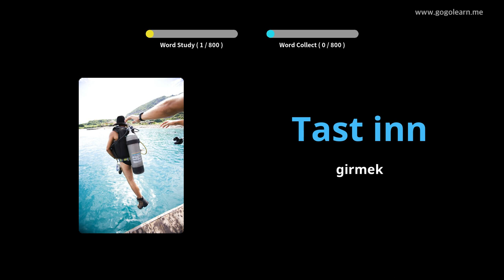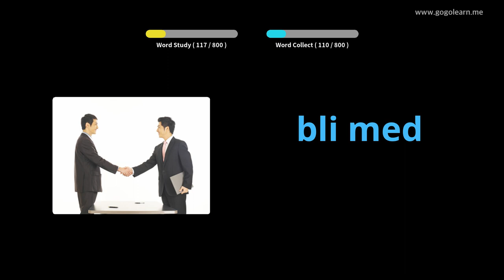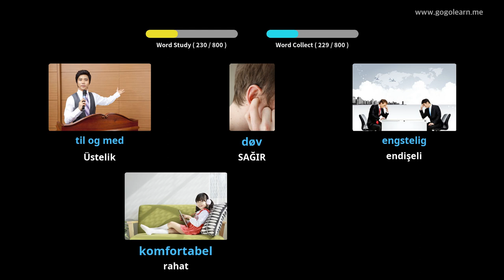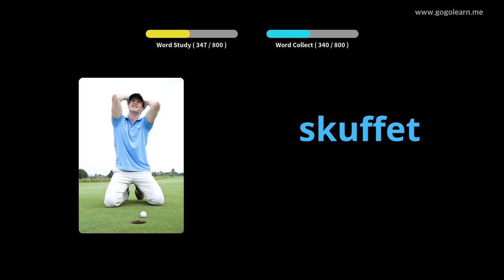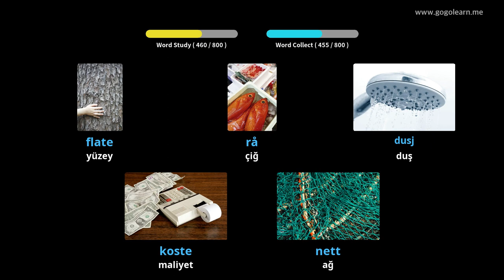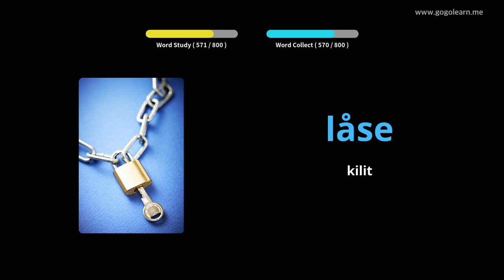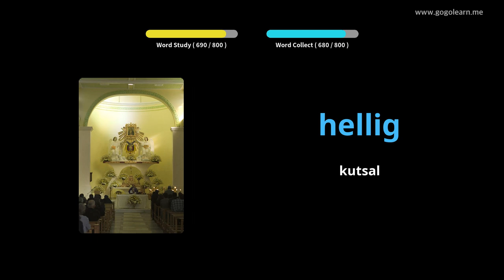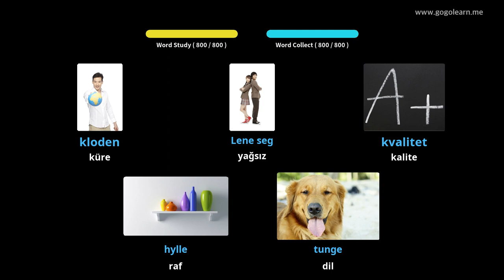Norveççe Resimlerle Öğrenin | Norveççe Kelime Bilgisi Orta okul | Golearn